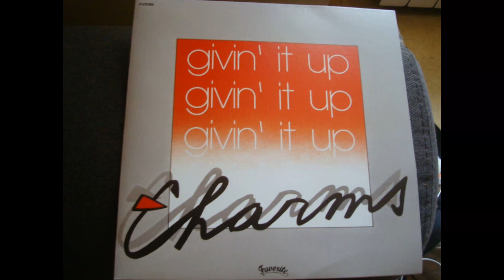CHARMS - Givin 'It Up